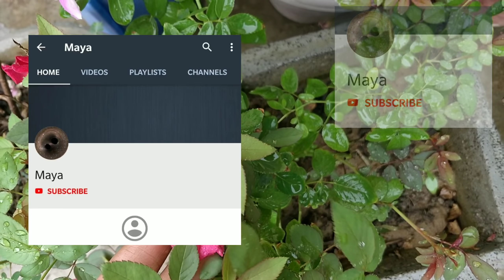आज शाम को ही एक बार इसे डालिये अपने पौधों में अगर पौधों पर फ़ूल ना आते हों तो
My camera
My microphone
My laptop

XOXO
Aayush
Container Gardening